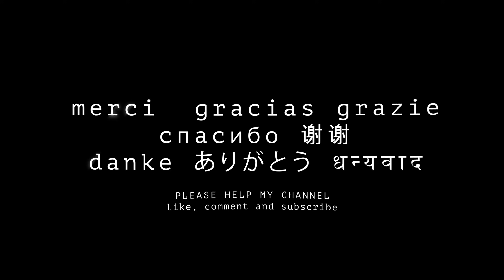SAIGONS MASSIVE LOCAL MARKETS Hoa Binh Market in Ho Chi Minh City VIETNAM 8K 4K VR180 3D Travel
Hoa Binh Market, located in Ho Chi Minh City, is a bustling and vibrant market that offers visitors an authentic local shopping experience. This market is situated in District 5, also known as Cholon, which is considered the city’s Chinatown. Hoa Binh Market is a hub of activity where locals come to buy fresh produce, household items, clothing, and a variety of other goods.

My current videos are all made with the "Canon R5" with "Dual Fisheye" lens. Some older videos are VR360 and 360 shot with the Vuze XR.

Мои видео доступны в более высоком качестве на Все мои текущие видео сняты на «Canon R5» с объективом «Dual Fisheye». Некоторые старые видео сняты в формате VR360 и 360 с помощью Vuze XR.

Mis videos están disponibles en mayor calidad Todos mis videos actuales están hechos con la "Canon R5" con lente "Dual Fisheye". Algunos videos más antiguos son VR360 y 360 tomados con Vuze XR.

मेरे वीडियो पर उच्च गुणवत्ता में उपलब्ध हैं। मेरे सभी वर्तमान वीडियो "डुअल फिशआई" लेंस के साथ "कैनन आर5" से बने हैं। कुछ पुराने वीडियो Vuze XR के साथ VR360 और 360 शॉट हैं।

내 비디오는 고화질로 볼 수 있습니다. 현재 제 영상은 모두 "Dual Fisheye" 렌즈가 장착된 "Canon R5"로 제작되었습니다. 일부 오래된 비디오는 VR360이며 Vuze XR로 촬영한 360도입니다.

我的视频可以在 上以更高的质量获得。我目前的视频都是用“佳能R5”和“双鱼眼”镜头制作的。一些较旧的视频是使用 Vuze XR 拍摄的 VR360 和 360 度视频。